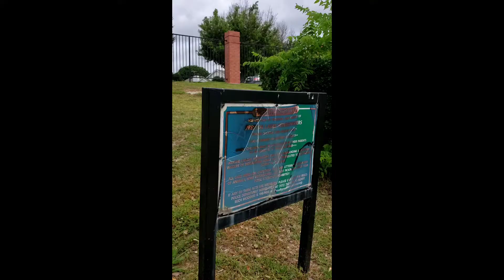Waddle We Do 1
Video taken from my phone during my ritual walk around the lake. Jun 26, 2021.

This video was viewable online three days before the annual homeowner meeting at the Frisco Heritage Museum and board election. At that election, the current board an their preferred candidates were elected. Would you vote or them in confidence after having seen this video?

Are people operating in reality at all in this circumstance?  Are they brainwashed?   How flavorful is that kool aid?   What is going on here?   Your thoughts?